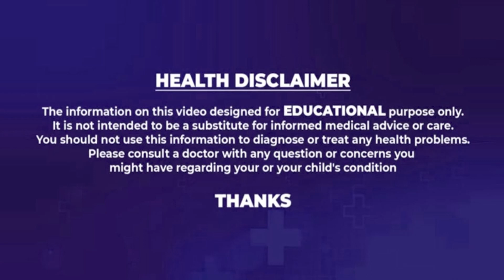Main Cause for Obesity in Telugu | ఊబకాయులపై బాంబు పేల్చిన సర్వే | Health Tips